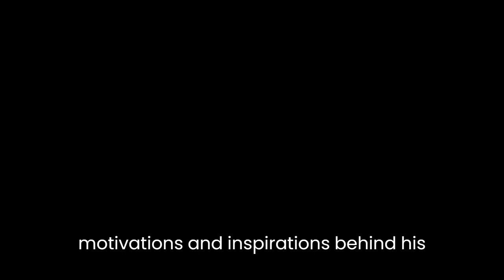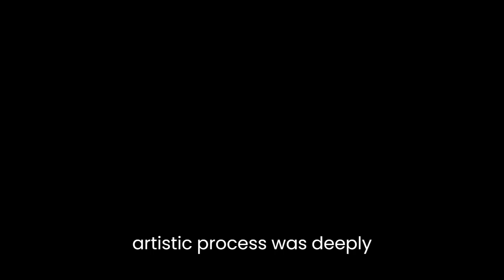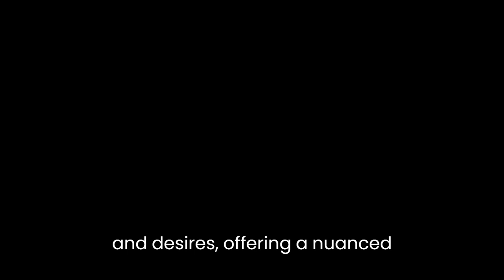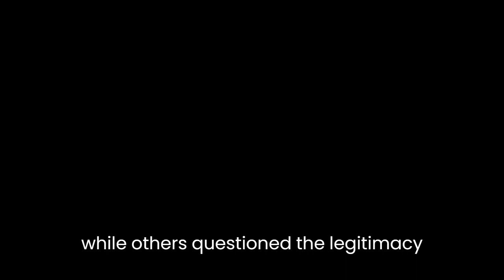"De Kooning: An American Master" By Mark Stevens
"De Kooning: An American Master" by Mark Stevens is a comprehensive exploration of the life and work of the renowned artist Willem de Kooning. Stevens delves into the complexities of de Kooning's artistic evolution, examining the profound impact he had on the abstract expressionist movement in America. Through meticulous research and insightful analysis, Stevens unveils the inner workings of de Kooning's creative process, shedding light on the motivations and inspirations behind his groundbreaking artworks.Stevens begins by tracing de Kooning's early years in the Netherlands, highlighting the formative experiences and influences that shaped his artistic sensibilities. The author emphasizes de Kooning's relentless pursuit of artistic growth, from his arrival in New York in 1926 to his involvement with the influential artistic community of the time. Stevens meticulously charts de Kooning's experimentation with various styles and techniques, showcasing his transition from figuration to abstraction and his constant exploration of new artistic possibilities.Throughout the book, Stevens delves into the psychological and emotional aspects of de Kooning's art, unearthing the complex interplay between the artist's personal life and his creative output. The author examines the tumultuous relationships that de Kooning had with women, most notably his wife Elaine, and how these dynamics manifested in his paintings. Stevens argues that de Kooning's artistic process was deeply intertwined with his personal struggles and desires, offering a nuanced understanding of the underlying narratives in his works.Moreover, Stevens analyzes the formal elements of de Kooning's paintings, meticulously dissecting the brushwork, color palette, and compositional choices that define his iconic style. The author emphasizes de Kooning's ability to balance spontaneity and control, exploring the tension between gestural brushstrokes and deliberate mark-making. Stevens skillfully unpacks the layers of abstraction in de Kooning's canvases, revealing the hidden narratives and emotional resonance within seemingly chaotic compositions.As Stevens guides the reader through de Kooning's major works, he expertly contextualizes them within the broader art historical landscape. He explores de Kooning's relationship with his contemporaries, including Jackson Pollock and Franz Kline, shedding light on the artistic dialogues and influences that shaped abstract expressionism as a movement. By situating de Kooning's oeuvre within its historical and cultural context, Stevens enriches our understanding of the artist's contributions to modern art.Stevens also delves into the critical reception of de Kooning's work, highlighting the controversies and debates that surrounded his paintings. He explores the tensions between abstraction and representation, and the challenges de Kooning faced as he straddled the line between figuration and non-objectivity. Stevens acknowledges the polarizing nature of de Kooning's art, with some critics praising his daring innovation while others questioned the legitimacy of his work.In conclusion, "De Kooning: An American Master" by Mark Stevens is a remarkable literary analysis that provides an in-depth exploration of the life and art of Willem de Kooning. Stevens' meticulous research, combined with his insightful interpretations, offers a comprehensive understanding of de Kooning's artistic journey and his enduring impact on the art world. By unraveling the complexities of de Kooning's creative process and situating his works within their historical and cultural context, Stevens creates a compelling narrative that celebrates the mastery of one of America's most influential artists.